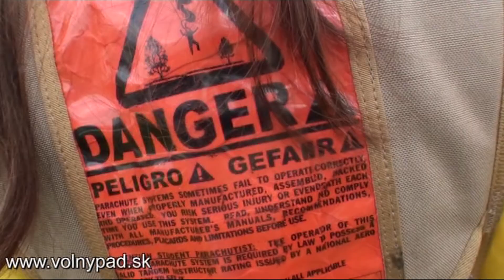Promo 2015 Volný pád